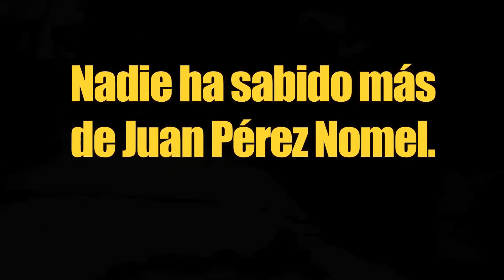Mexicano desaparecido en Irak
El Soldado Juan Perez, de nacionalidad mexicana, desapareció en noviembre cuando su convoy fue atacado por terroristas iraquies en Bagdad...
Nadie sabe si sigue vivo.